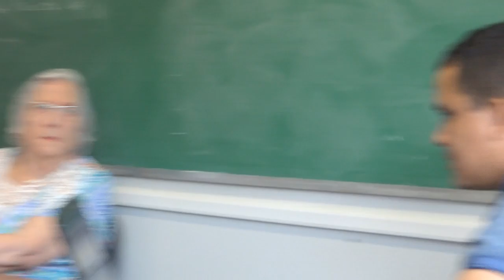GTERP e professor Jose Carrillo Yanez - parte 05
Reunião do GTERP com a presença do professor Jose Carrillo Yanez - 25/10/2016